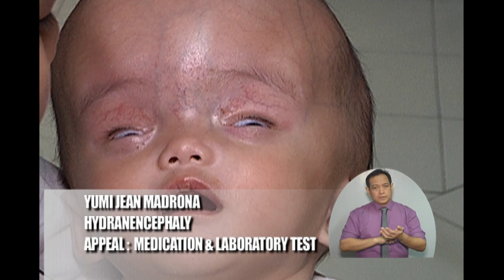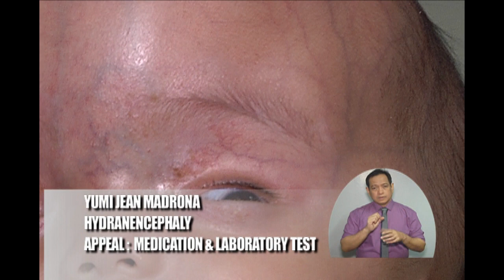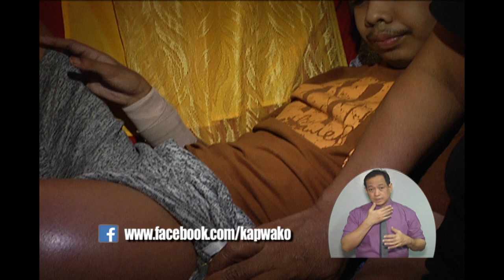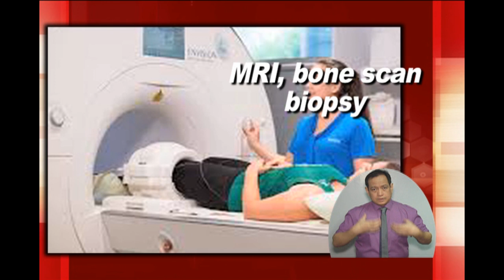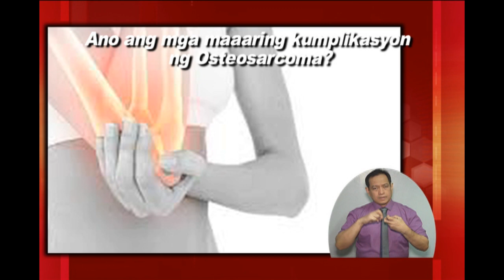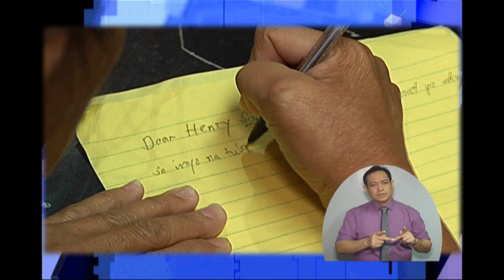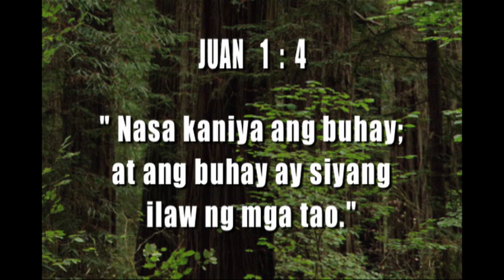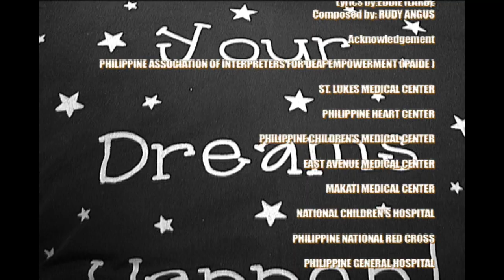Kapwa Ko Mahal Ko - FEBRUARY 2, 2019 FULL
This is the full episode of the public service TV Program Kapwa Ko Mahal Ko aired every Saturday at 5:30 am on GMA7.

It is the longest running public service television program in the Philippines. Each episode consists of patient's appeal and an explanation of the aforementioned disease.